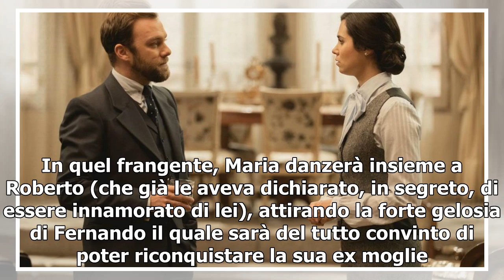Spoiler spagnoli Il Segreto: Maria si trasferisce a Cuba con Fernando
Nelle puntate italiane del Segreto attualmente in onda, stiamo assistendo ai trabocchetti di Maria ai danni di Fernando per tentare di scoprire dove sono stati sequestrati Emilia ed Alfonso. Nelle puntate spagnole che noi vedremo in Italia fra diversi mesi a causa delle differenze di programmazione,...